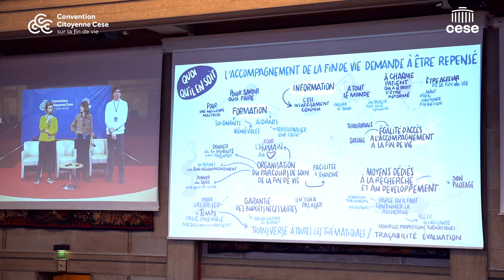Ludivine revient sur la Session #5 de la Convention citoyenne sur la fin de vie - cese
Ludivine , membre de la Convention Citoyenne sur la fin de vie, organisée par le CESE, fait le point sur cette 5e session.
"J'ai enfin la sensation qu'on est rentré dans le vif du sujet. Nous avons travaillé en groupes d'opinion, on a pu argumenter nos choix, on a pu délibérer entre nous et puis être aidés par un professionnel de la santé qui est venu, qui nous a bien éclairé sur les soins palliatifs. Donc ça a pu étayer notre argumentation."